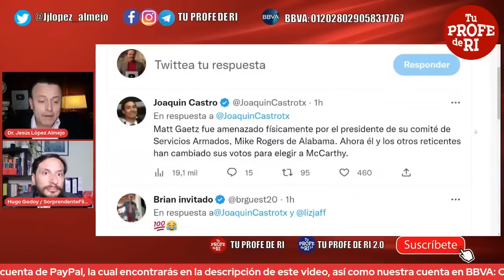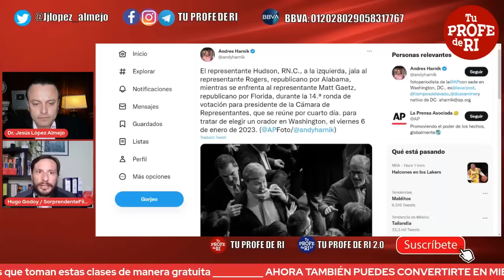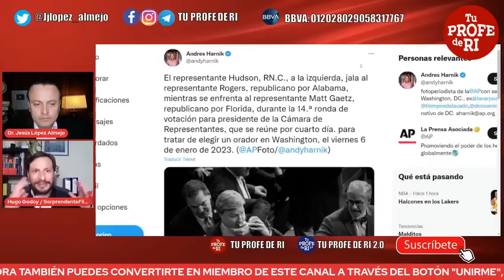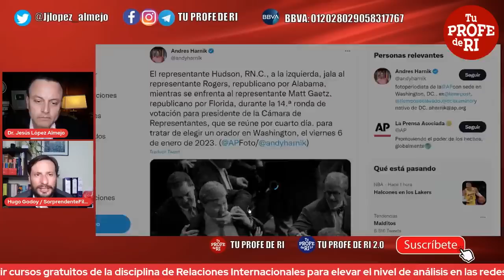¡PASÓ DE MADRUGADA! MCCARTHY, CEDIENDO TODO Y COERCIONANDO A GAETZ, YA ES PRESIDENTE DEL CONGRESO